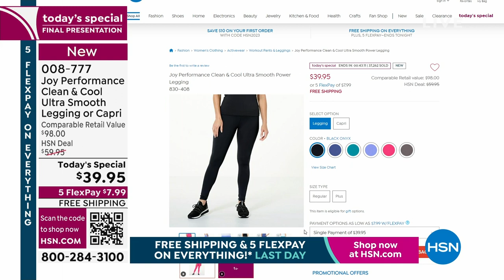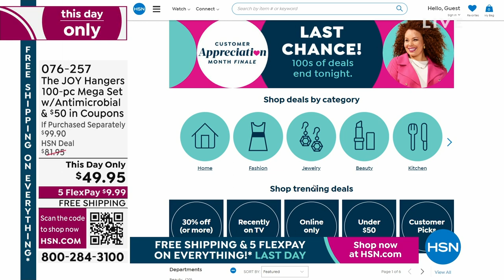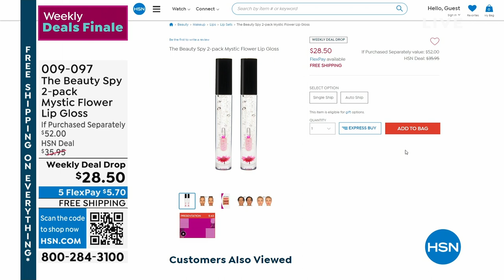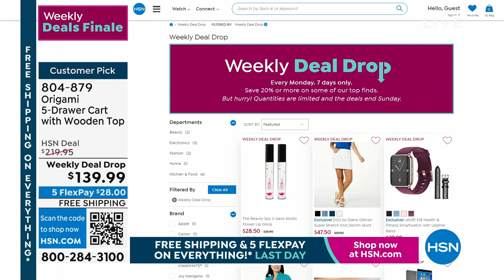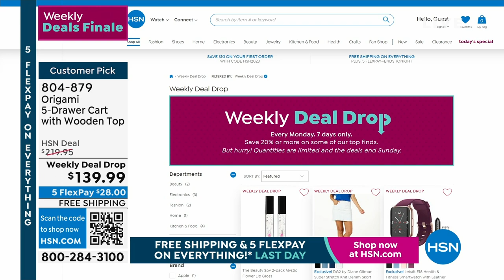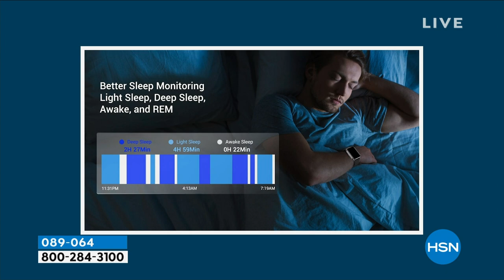HSN | Weekly Deals Finale 04.30.2023 - 11 PM